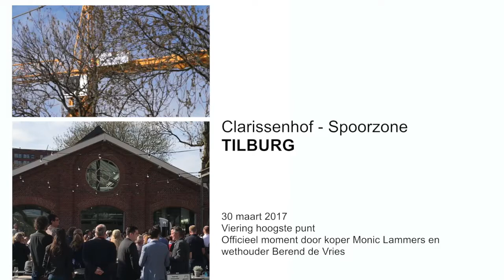Viering Clarissenhof op hoogte 30 maart 2017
Clarissenhof heeft het hoogste punt bereikt. Dit feestelijke moment is officieel gevierd in het bijzijn van de kopers, wethouder Berend de Vries, woningcorporaties TBV Wonen en WonenBreburg en woningbelegger Hinke Fongers. Clarissenhof is een project van VolkerWessels ondernemingen SDK Vastgoed en Van de Ven Bouw en Ontwikkeling.

Clarissenhof bestaat uit 339 woningen. De oplevering van de eerste woningen staat gepland voor eind dit jaar, de laatste woningen worden opgeleverd in het voorjaar van 2018. Clarissenhof is centraal gelegen in de volop in ontwikkeling zijnde Spoorzone, aan de rand van de binnenstad van Tilburg.

Verdwenen kloosters vormden de inspiratiebron voor Liesbeth van der Pol van Dok Architecten die de vormgeving van de gebouwen ontwierp. Dit deed ze samen met een drietal jonge, veelbelovende architecten; Ard Hoksbergen, Dominique ter Beek en Nienke Boot. Alle woningen van Clarissenhof zijn zo goed als verkocht; de laatste twee koopcontracten wachten nog op een handtekening.

De verhuur van de 2- en 3-kamerappartementen in de sociale huur start binnen enkele maanden De verhuur in de vrije sector start al binnenkort, zie voor meer informatie de

Clarissenhof ligt dit jaar langs de route die Willem-Alexander en Máxima afleggen tijdens hun bezoek aan de Tilburgse Spoorzone op Koningsdag.

Gebiedsontwikkeling door SDK Vastgoed
Realisatie door Van de Ven Bouw & Ontwikkeling
Beide VolkerWessels werkmaatschappijen